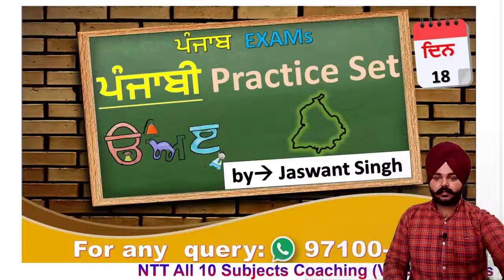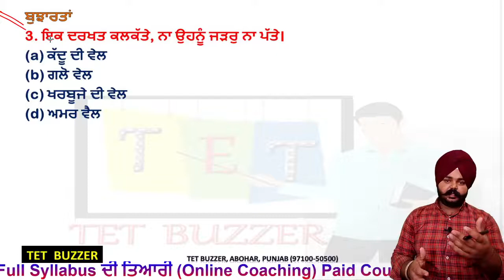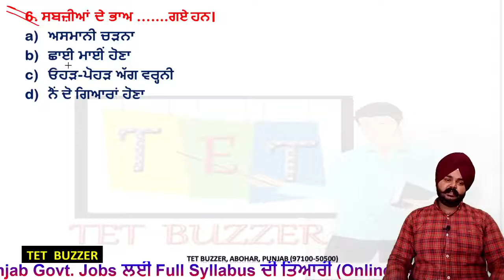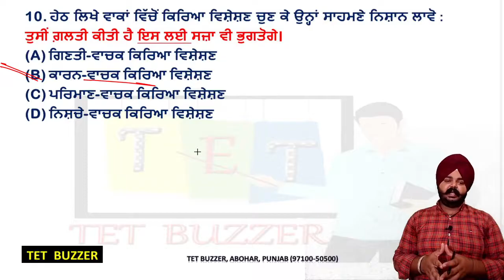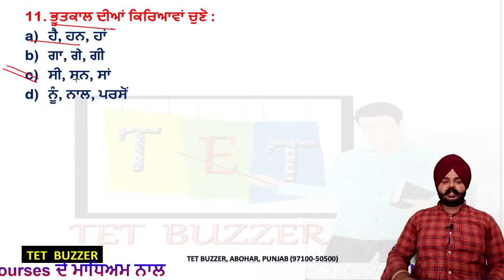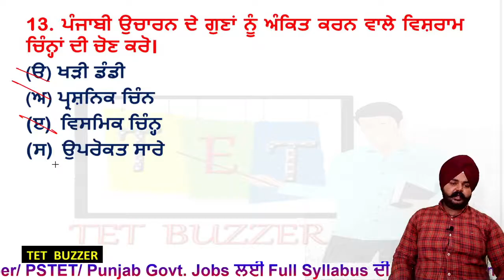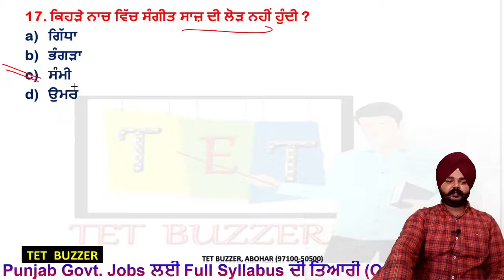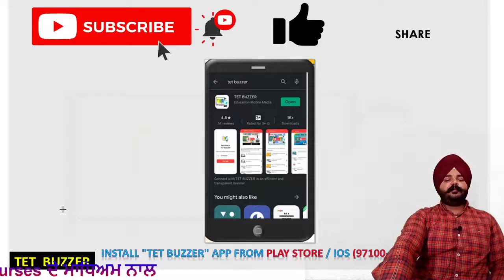Punjabi (ਵਿਆਕਰਨ) Practice Set-18| NTT 8393| Supervisor 112| ETT 6635| PSTET| TET BUZZER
📖 Key Highlights:
- Grammar Essentials: Tenses, Cases, Verbs, Pronouns
- Punjabi Literature Overview: Poems, Prose, Authors
- Vocabulary Expansion & Usage
- Reading Comprehension Strategies
- Tips for Effective Writing in Punjabi
- Practice Exercises & Solutions

🕙 10:30 AM - Maths
🕚 11:30 AM - History
🕘 12:30 PM - Punjabi
🕘 08:00 PM - Punjabi
🕘 08:30 PM - EVS
🕘 09:00 PM - SST